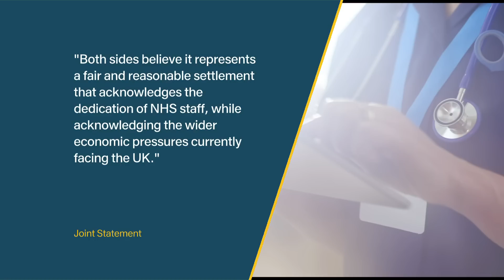NHS strikes paused as heath unions close to pay deal | 5 News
► Strike action by nurses, ambulance workers and other NHS staff has been suspended following breakthrough talks between health union and ministers.

The agreement does not include junior doctors who are yet to join talks with the government over their pay dispute.